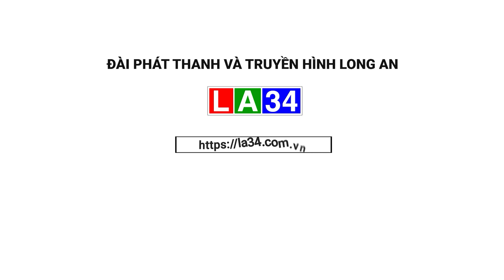Sơ kết 2 năm mô hình “Tiết kiệm nuôi heo đất, mẹ đỡ đầu cho con” | LONG AN TV